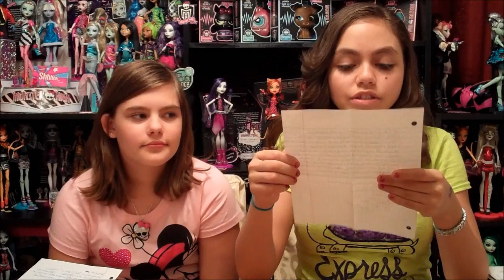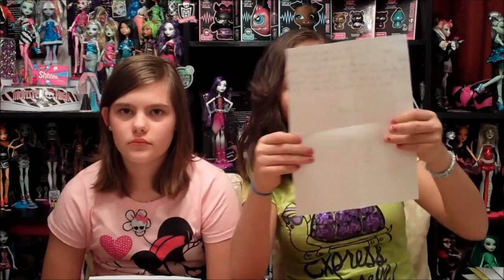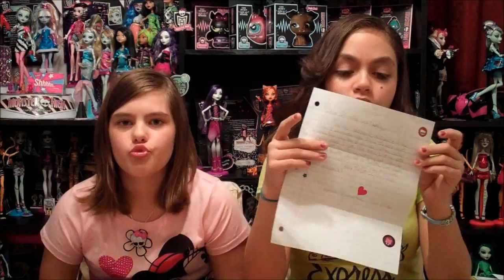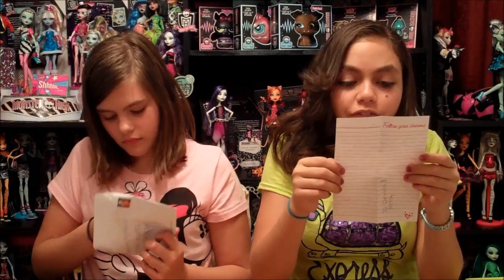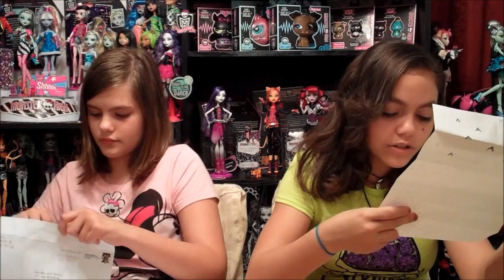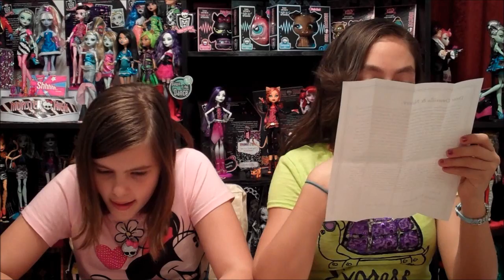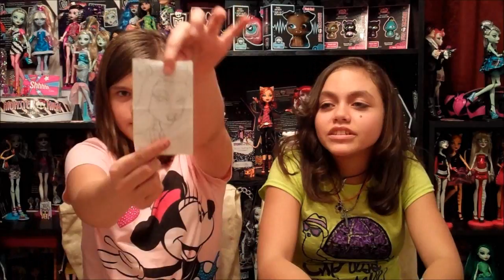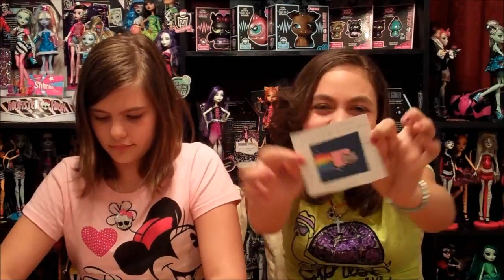Drusila and Nessy AKA WookieWarrior23 MAIL BOX # 1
Hey Guys and Ghouls!!! thank you so much for the awesome mail, we will try to reply soon

WookieWarrior23